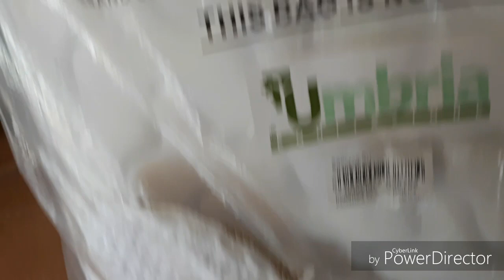VLOG GARA-28/04/2019-il mio primo sociale a S.Giuseppe con sorpresa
Rieccomi con un nuovissimo vlog gara!!🤩🤩Pero' c'è una sorpresa...QUALE SARÀ?Per scoprirlo guardate il video fino alla fine.Spero di vi piaccia!! Alla prossima!!🤗